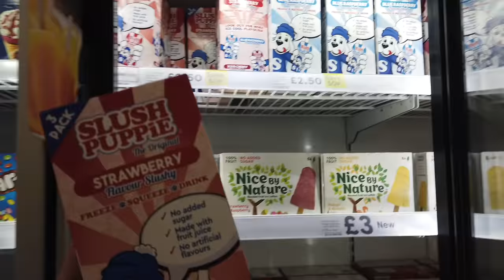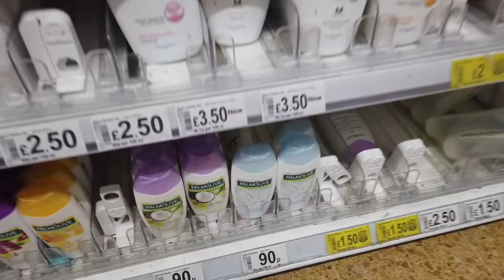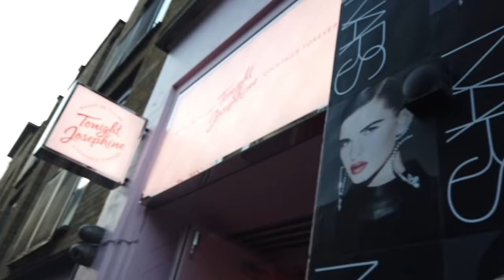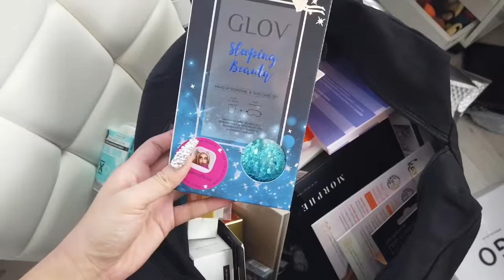WEEKLY VLOG - MAKEUP BY MARIO MASTERCLASS, NEW DOG, HEATLESS CURLS, Q&A WITH MY SISTER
Hi guys! This week I am back for a weekly vlog! I got a new dog! I also went to the makeup by Mario masterclass and done a short q&a with my sister and she shows me how to do heatless waves!

Thank you to Elizabeth Arden for taking me to the Makeup by Mario masterclass1

Fantastic services cleaners are amazing!

Favourite Brushes:

234 Luxe Smoky Shader - Zoeva

224 Luxe Defined Crease Brush - Zoeva

224 Tapered Blending Brush - MAC Cosmetics

219 Pencil Brush - MAC Cosmetics

M509 Deluxe Pointed Blender Brush - Morphe Brushes

M576 Pointed Blender Brush - Morphe

M507 Pointed Mini Blender Brush - Morphe

M513 - Round Blender - Morphe

Filming Equipment:
Canon 80D
Soft boxes (with hair light)
Soft boxes with no hair light
Ring light (with Tripod, hot shoe, everything!)
LED panel Light for Backdrop